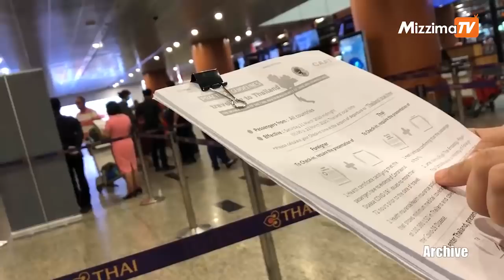Mizzima Business Round Up (9 September 2021)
- ရုရှားလုပ်ငန်းရှင်တွေ မြန်မာနိုင်ငံမှာ ရင်းနှီးမြှုပ်နှံရန် စိတ်ဝင်စား။

- ကုန်ဈေးနှုန်းမြင့်တက်မှုတွေ မြင့်မားစွာ မဖြစ်ပေါ်ခဲ့ဘူးလို့ အာဏာသိမ်းစစ်ခေါင်းဆောင်ပြော။

- (NUG) က တစ်နိုင်ငံလုံးကို အရေးပေါ် အခြေအနေကြေညာပြီး တော်လှန်ရေးစတင်ဖို့ ကြေညာလိုက်တာဟာအာဆီယံရဲ့ ကျရှံးမှုတစ်ခု ဖြစ်တယ်လို့ မလေးရှားပြော။

- ကယ်ဆယ်ရေးခရီးစဉ်ဖြင့် စင်ကာပူနိုင်ငံသို့ လိုက်ပါမည့်သူများ ၄၈နာရီအတွင်း စစ်ဆေးထားသော COVID-19 ကင်းရှင်းကြောင်းလိုအပ်။

- (NUG) က ခုခံတွန်းလှန်စစ် ဆင်နွှဲဖို့ ကြေညာလိုက်တာကို နားလည်သဘောပေါက်တယ်လို့ SAC-M ထုတ်ပြန်။
လွတ်လပ်တဲ့ မီဒီယာအဖြစ် ရပ်တည်နိုင်ရေး မဇ္ဈိမကို ဝိုင်းဝန်းကူညီပေးဖို့ ဖိတ်ခေါ်ပါတယ်။ သင်ရဲ့ ကူညီမှုကို အောက်ပါလင့်ကို နှိပ်ပြီး လုပ်ဆောင်နိုင်ပါတယ်။